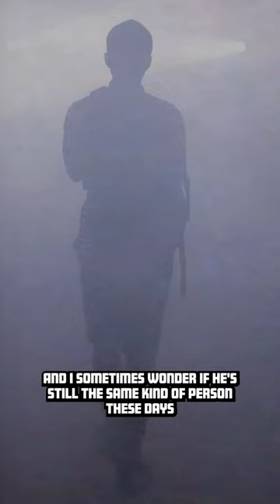The ‘Weird Kid’ Gets Away With Murder